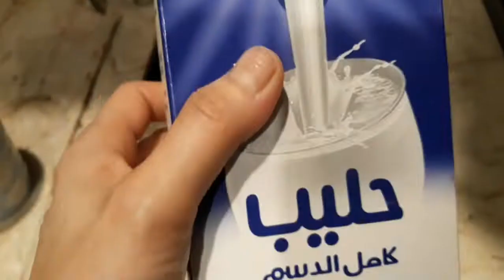Trying to make